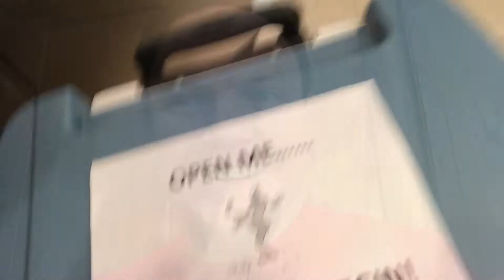The Magic Of Christmas Eve - FitzMagic Show - 358 OF 365